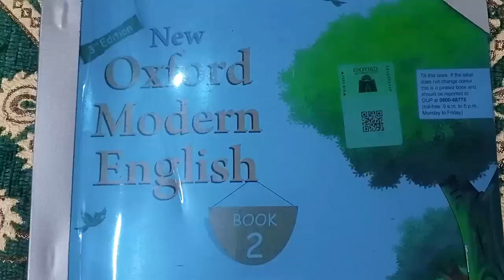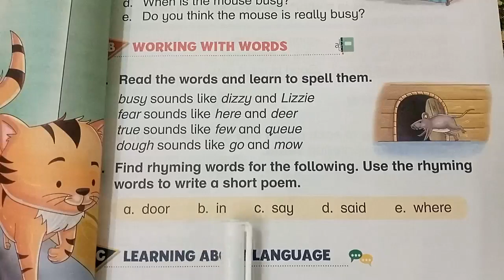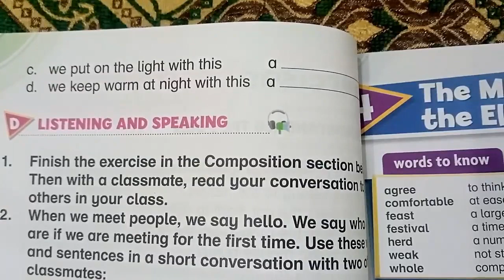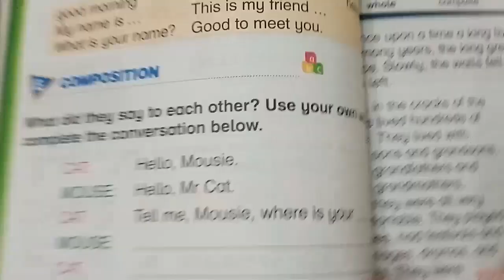Oxford Modern English Book 2 Poem Conversation Exercise - New Syllabus - Poem Conversation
In This Video We Learn Complete Translation Activity of SNC Oxford Modern English Book 2 New 3rd Edition Poem Based on Single National Curriculum 2020 (SNC)  For Teachers Who Teach in School and Own Home and Academy and for Parents who Teach this Lesson to their Children at own Home..